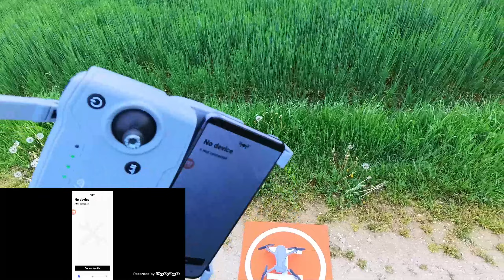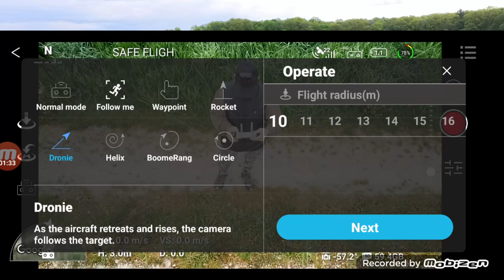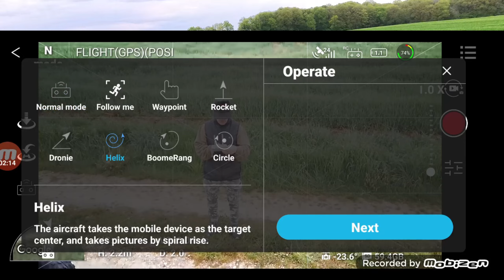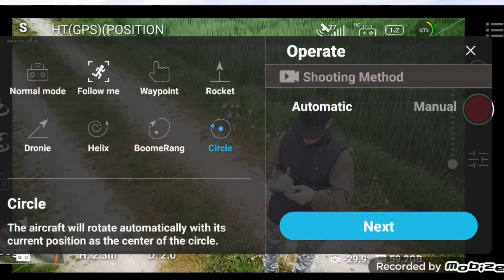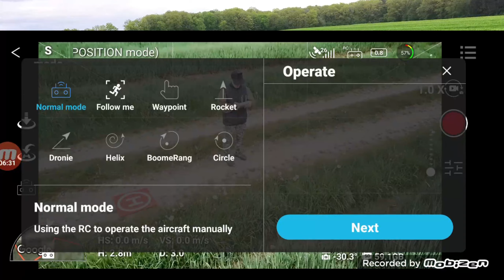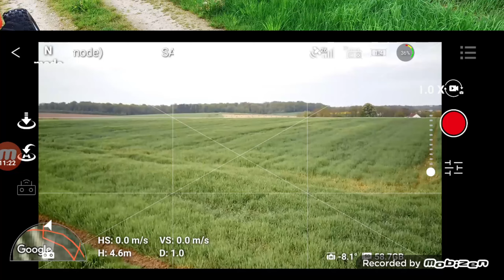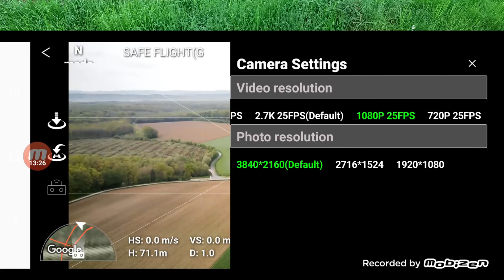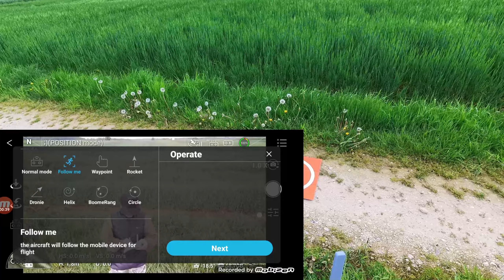CFLY FAITH MINI , 2eme partie, VOL TEST COMPLET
2eme partie de la revue du Cfly faith Mini , un drone qui a du potentiel pour son prix .mais sa camera est un peu moyenne , dommage
Le cfly mini ,2 batteries est a 208 euro frais de port compris avec le code FB0826V sur Rcgoing
Faites un don ou j'arretes !!